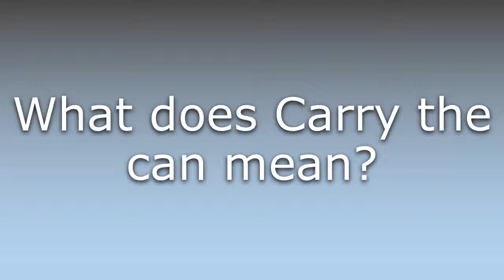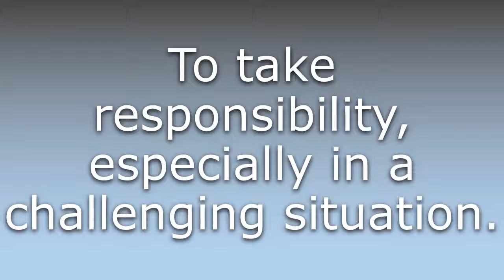What does Carry the can mean?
What does Carry the can mean in English? Learn the meaning of Carry the can.